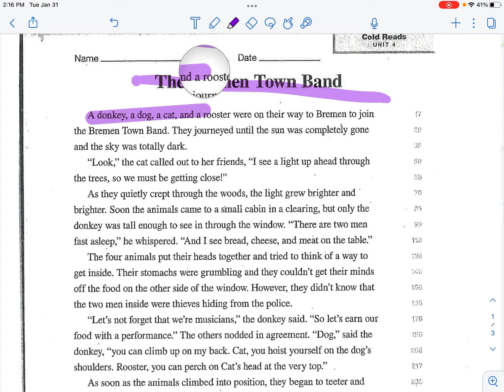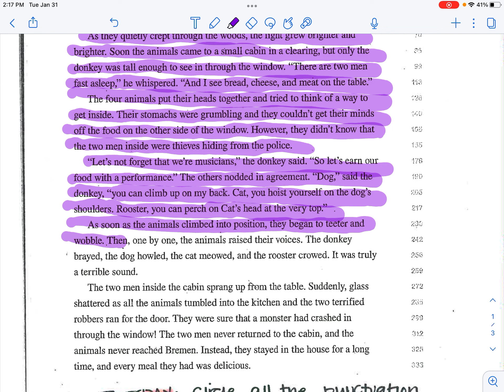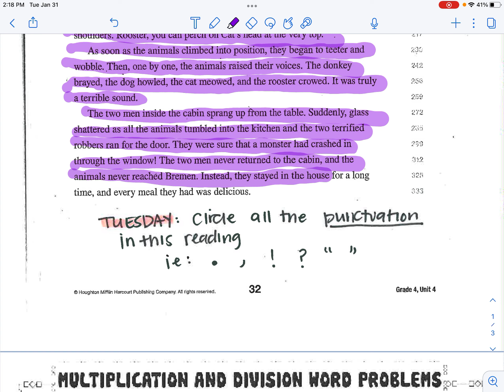Homework Week 19: Tuesday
This video will walk you through homework for the day. It provides all details and instructions by page.